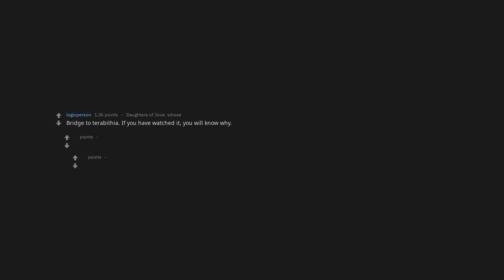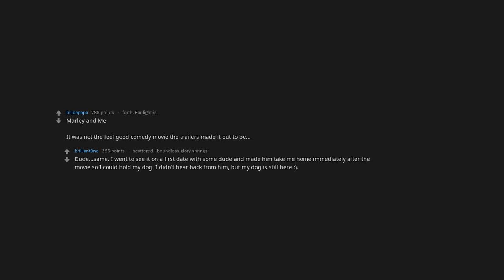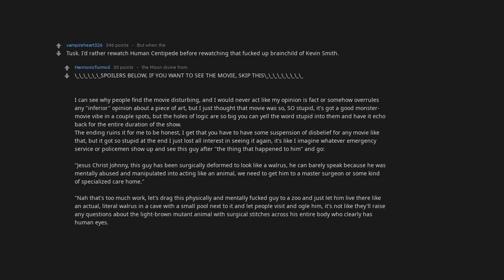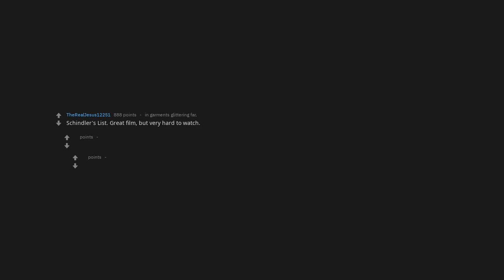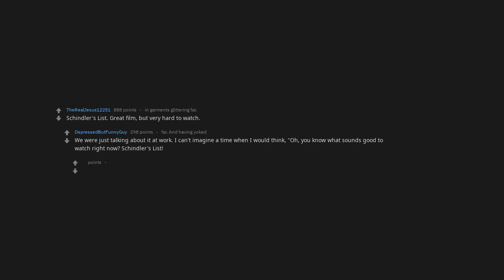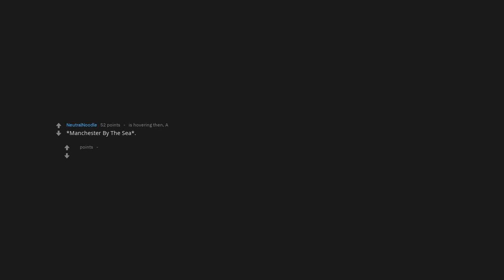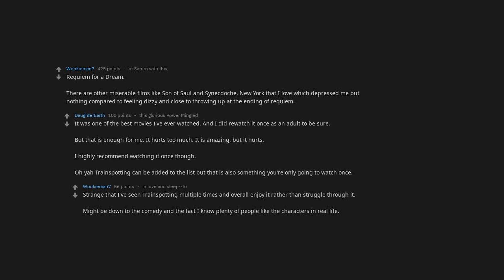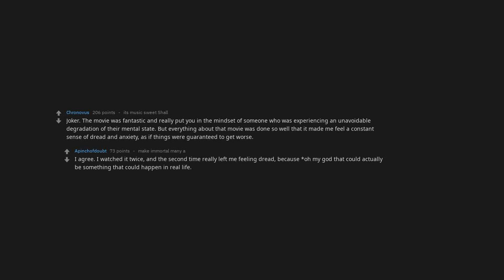What Movie Are You Never Watching Again? These Reactions Scare You! [Askreddit]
What movie are you NEVER watching again?